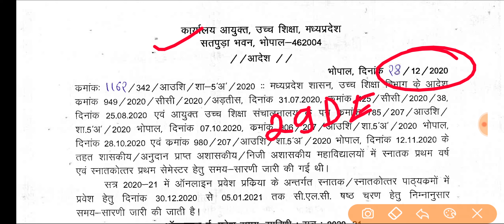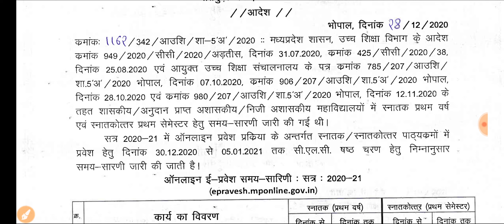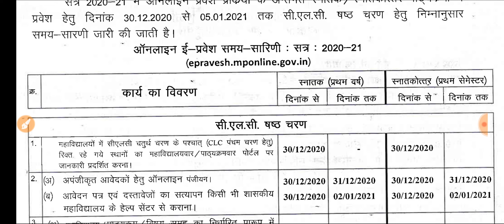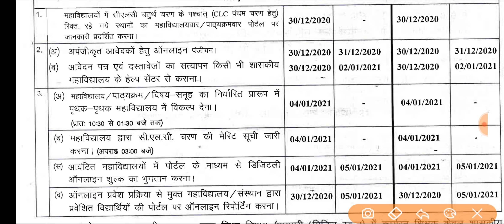UG, PG CLC 6th Round College Admission Time Table || UG, PG CLC 6th Round Admission Schedule ☺️👍👍☺️